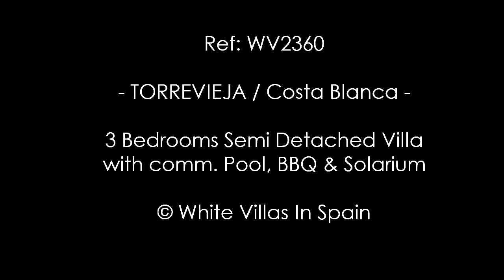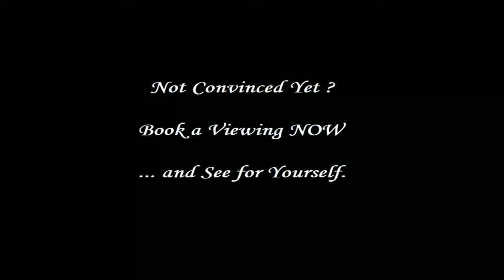TORREVIEJA: 3 Bedrooms Semi Detached Villa with comm. Pool, BBQ & Solarium (©WhiteVillasInSpain)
Ref: WV2360  --  TORREVIEJA / Costa Blanca: 3 Bedrooms Semi Detached Villa with comm. Pool, BBQ & Solarium (©WhiteVillasInSpain) -

White Villas in Spain presents your new home in the Los Altos de Torrevieja development!

This charming, recently renovated Semi-Detached Villa offers you comfortable living on the ground floor with no neighbours above, ideal for those seeking tranquility and privacy.

With a Southeast orientation, you will enjoy natural light throughout the day. The property of approx. 62m² built is distributed in three bedrooms, a full bathroom with a shower, an outside toilet, an open-plan kitchen that blends perfectly with the living-dining room and its glazed porch. The property will be sold part furnished subject to an inventory. Check it out on our WhiteVillasInSpain site.

Located in a private gated community with a communal Pool, is this Villa perfect for families or couples looking for a safe and pleasant environment. In addition, it is located just 2Km from the best beaches of Orihuela Costa and close to all the main services, making your day-to-day life easier.
Built in 1994 and in good condition, this property also includes a storage room for added convenience. Don't miss this unique opportunity to live in one of the most sought-after areas of the Costa Blanca.

Come visit it and fall in love!

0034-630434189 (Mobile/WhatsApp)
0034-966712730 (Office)